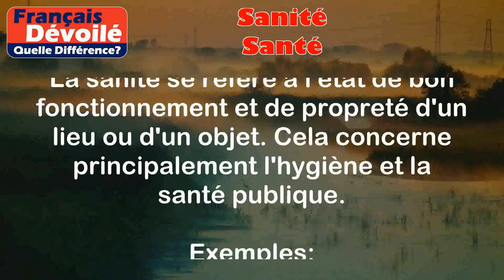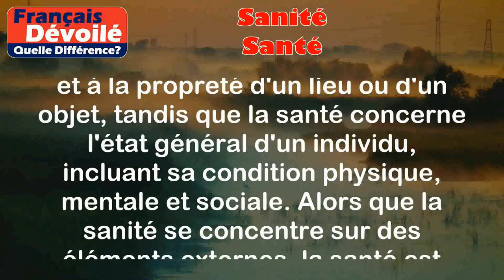Sanité et Santé (Quelle Diff.)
Sanité:
La sanité se réfère à l'état de bon fonctionnement et de propreté d'un lieu ou d'un objet. Cela concerne principalement l'hygiène et la santé publique.

Exemples:
- Après un accident chimique, le personnel a dû s'assurer que l'environnement était en parfait état de sanité avant de permettre aux travailleurs d'y retourner.
- Les inspecteurs de l'hygiène alimentaire vérifient régulièrement les restaurants pour s'assurer de leur sanité et éviter les risques de contamination.

Santé:
La santé se réfère à l'état physique, mental et social d'une personne, caractérisé par l'absence de maladie ou de douleur. Cela concerne le bien-être général d'un individu.

Exemples:
- La pratique régulière d'une activité physique et une alimentation équilibrée contribuent à maintenir une bonne santé.
- Se rendre chez le médecin pour un bilan de santé annuel est important pour détecter et prévenir d'éventuels problèmes de santé.

Différence entre les 2 termes:

La différence entre "sanité" et "santé" réside dans leur domaine d'application. La sanité se rapporte principalement à l'hygiène et à la propreté d'un lieu ou d'un objet, tandis que la santé concerne l'état général d'un individu, incluant sa condition physique, mentale et sociale. Alors que la sanité se concentre sur des éléments externes, la santé est plus intimement liée à la personne elle-même.